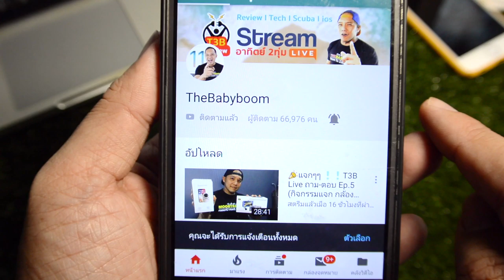"แย็กปูน"สกัดไฟฟ้า Kanto KTB-65A รีวิวทดสอบ by T3B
วันนี้เจาะรูห้องน้ำ งานสกัดแค่งานเล็กๆก็ต้องใช้กำลังมาก แค่เพียงมีสกัดไฟฟ้า ง่ายขึ้นเยอะ  Kanto KTB-65A สกัดไฟฟ้าราคาประหยัด